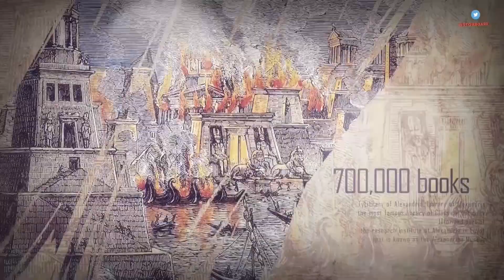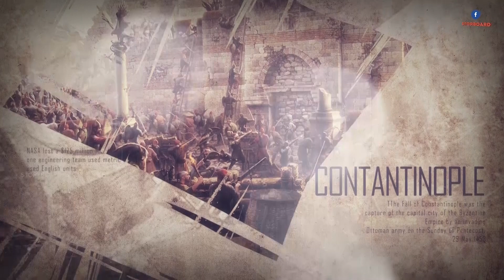வரலாற்றில் நடந்த தவறுகள் | HISTORICAL MISTAKES | STORYBOARD | தமிழ்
These are the Biggest mistakes in history

Copyrights All music included in all the videos are with permission of the artist.Proper credits are given to all the background music